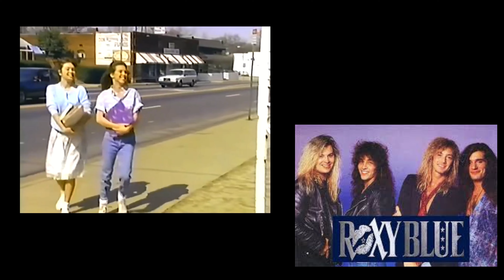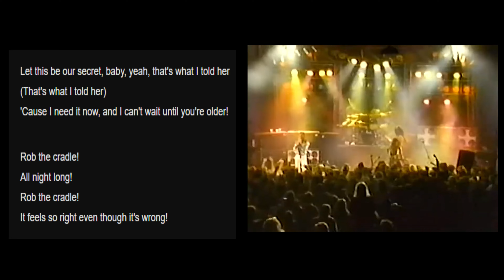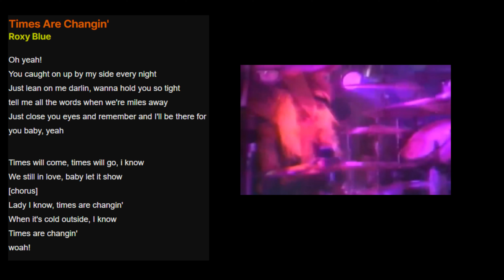Roxy Blue & The Song Nobody Talks About (Documentary)